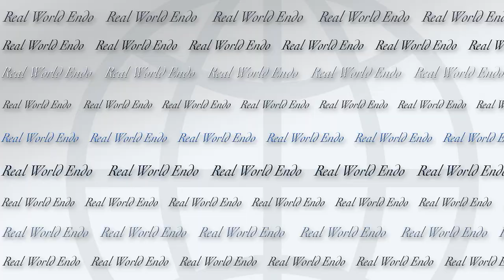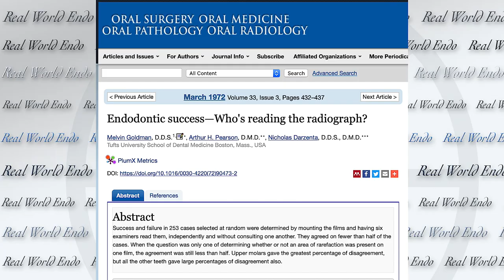Your Favorite Paper with Dr. Koch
In this new segment Dr. Nasseh asks Key Opinion Leaders about their favorite article in endo/dental literature and its significance.